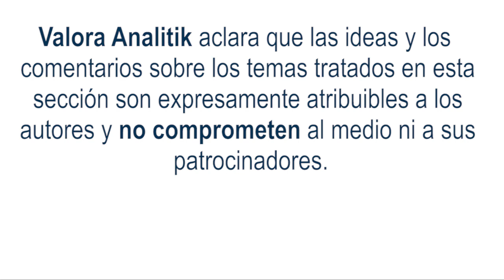Las buenas encuestas no pasarán de moda - Andrés Perdomo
Las encuestas son motores del dialogo social, y así deben ser entendidas. No pretenden incidir; más bien aportan elementos para que el votante, frente a la urna, decida de manera informada. Las encuestas hacen viables a candidatos poco conocidos, pero con alto potencial de favorabilidad. Sin las encuestas, el proceso electoral estaría reducido a meras percepciones.  Hay que hacer más y mejores encuestas, con encuestadoras apegadas a la técnica, garantizando su rol neutro en los contextos electorales.